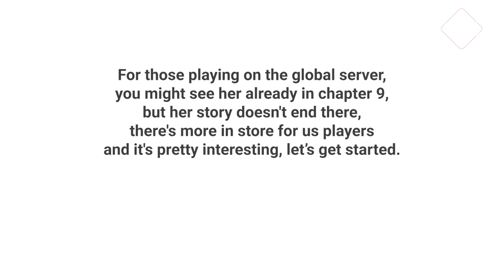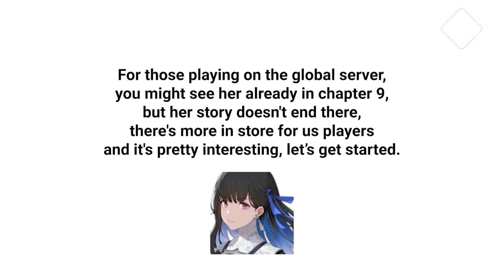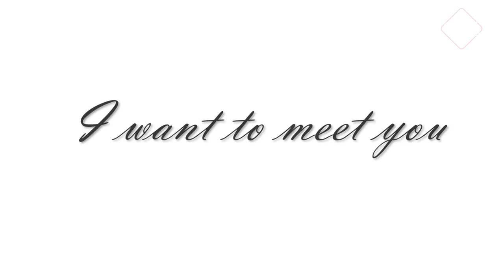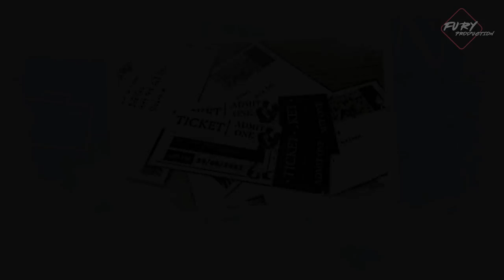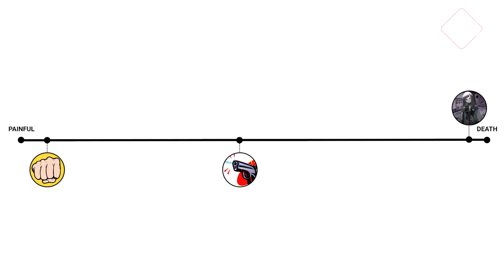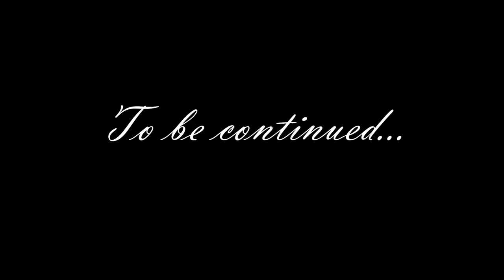【Punishing: Gray Raven】True PGR MC’s, Selena Sad Story? (SUB EN/TH/CN)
Tip:
🔵Compositors/Trancendant are verified to use an Ascendant Network but refuse to use it. Normally a construct will lose its logic board/consciousness when infected. A compositor is infected but still maintains their consciousness.
🟡Ascendant Network is the product of the Punishing Virus, people who can use it can get the special ability like the ascendant gang Luna, Alpha, Gabriel, and Roland. Luna learned to control it after failed consciousness transfer.
🔴Punishing Virus is made as a byproduct of zero reactor energy thingy.
The story of Selena is loved by many players and she become the most popular character in an in-game vote event which coming later when she is released, and the Kuro game announced she will have another s class non-compositor body which is grindable in the 1.5-anniversary stream. From some leaked, her new look will show up in the next CN patch in the main storyline. @Carlos Liliang
If you like my work you can buy coffee for me and get some little features on youtube and my discord server.
❤ Follow me ❤
❤ Music ❤
😞 Emotional Ambient Cinematic Music (For Videos) -  Last Promise by Nettson 🇫🇷
[Non-Copyrighted Music] Carl Storm - With You In The Morning [Pop]
【GhostFinal】Wraith「Punishing Gray Raven OST - 咏叹回声」  【パニシンググレイレイヴン】Official
【Haloweak】C.O.R.E 「Punishing Gray Raven OST - 黑星堕落」 【パニシンググレイレイヴン】Official
❤ Software ❤
Punishing: Gray Raven - MuMu Emulator
PC: i7-6700K, GTX1070, 32GB RAM, M.2 SSD 256GB, Windows 10 Pro 64bit
Recorder: ShadowPlay NVIDIA
Editing: Adobe Premiere Pro
Motion Graphics: Adobe After Effect